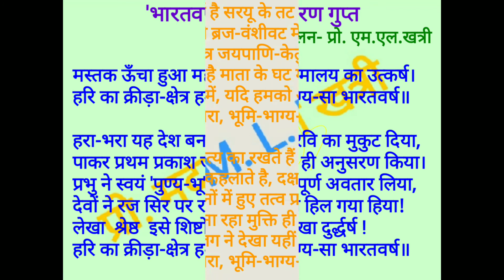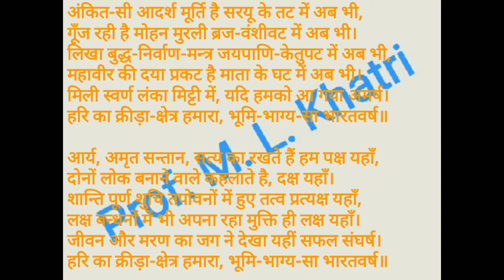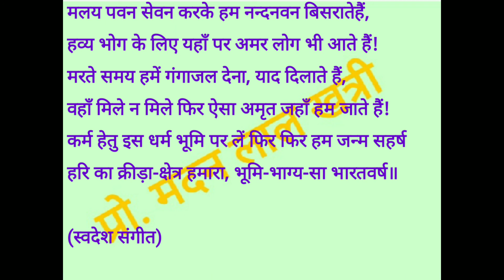'भारत वर्ष' - मैथिलीशरण गुप्त - -व्याख्या by प्रो. एम.एल. खत्री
(एसोसिएट प्रोफेसर - हिन्दी )